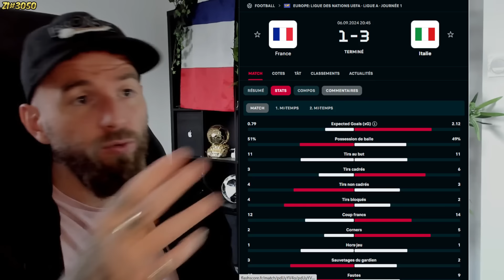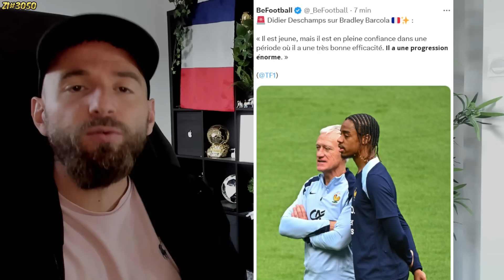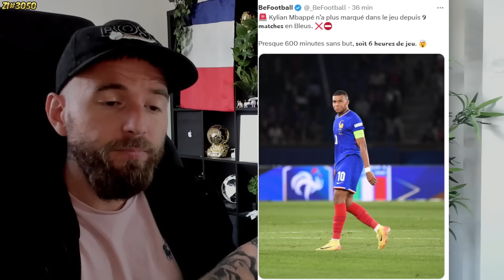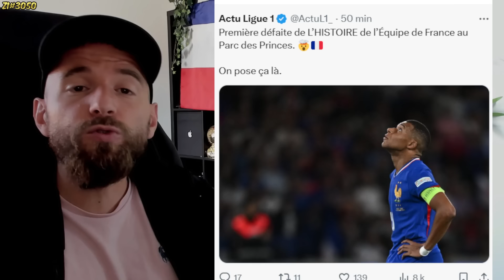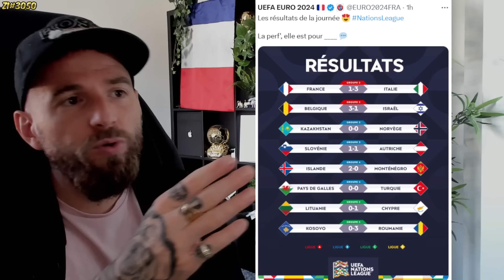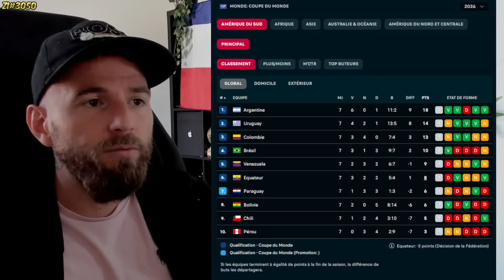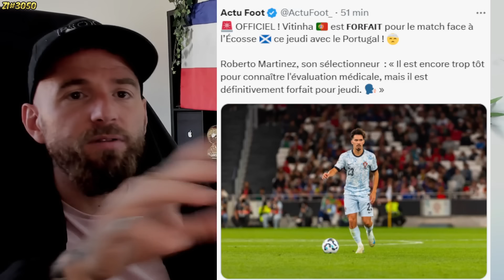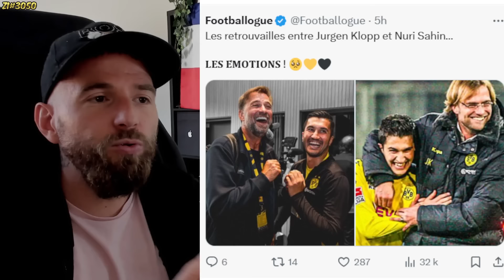MBAPPÉ, GRIEZMANN C'EST CATASTROPHIQUE ! DESCHAMPS FAUT PARTIR ! / RODRYGO TROP SOUS COTÉ #3050